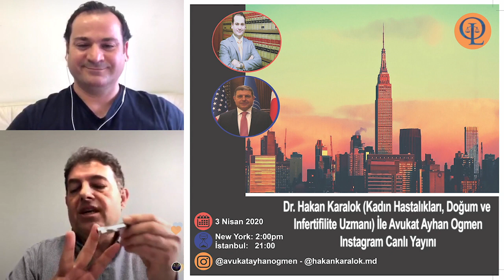3 Nisan 2020 - Dr. Hakan Karalok (Kadın Hst. ve Infertifilite Uzm) ile Avkt Ayhan Ogmen Canlı Yayını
3 Nisan 2020 - Dr. Hakan Karalok (Kadın Hastalıkları ve Infertifilite Uzmanı) ile Avukat Ayhan Ogmen Canlı Yayını